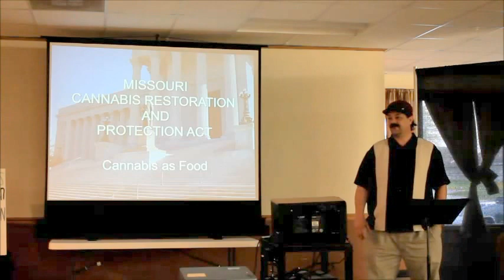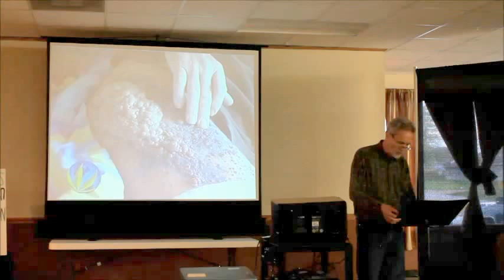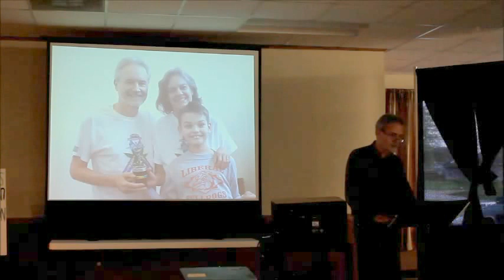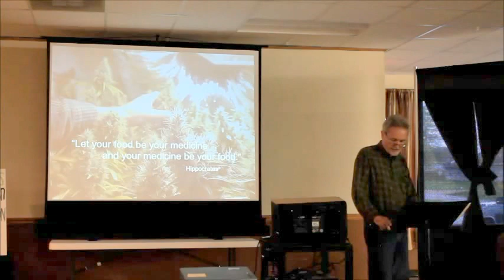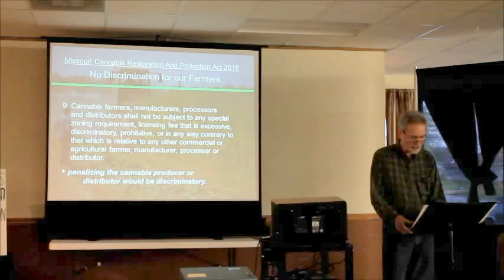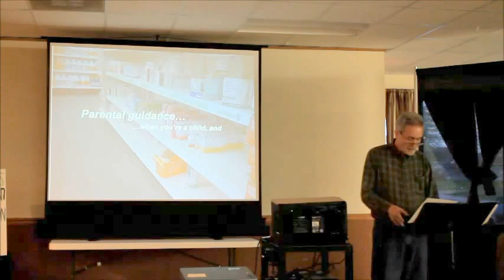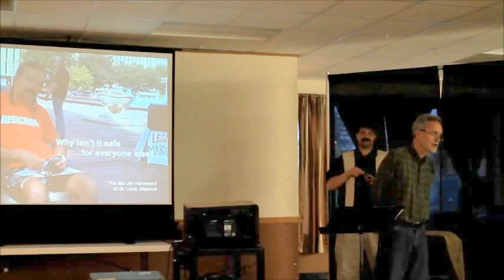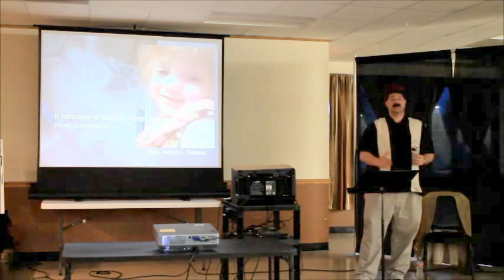The Cannabis, 12 step program, with Mark Pedersen.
April 17 2015, Mark Pedersen presents the Cannabis Restoration and Protection initiative, 2016-013, Nixa Mo.